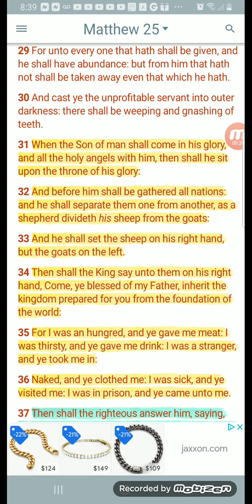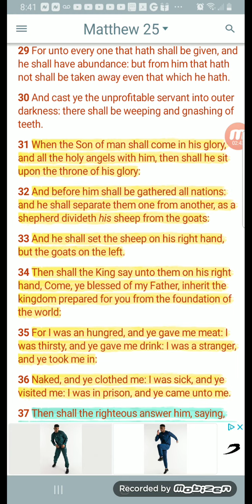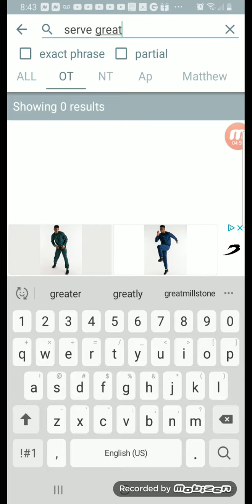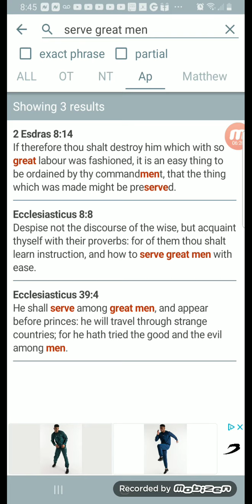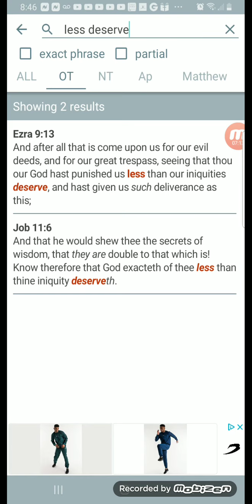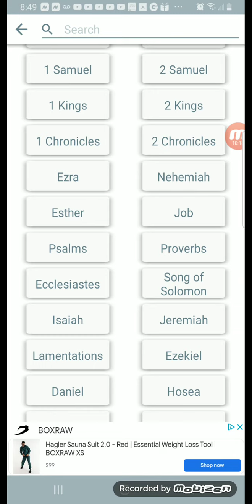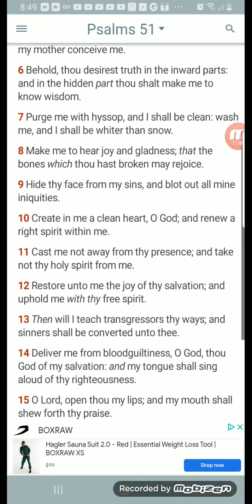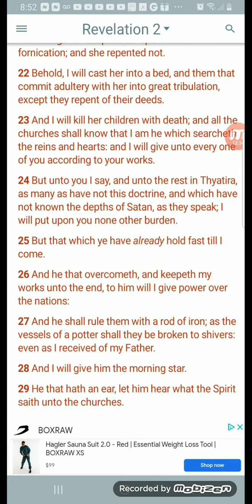Taken away even that which he hath